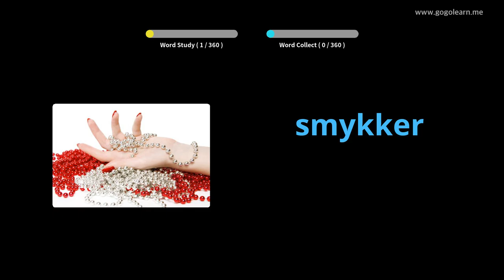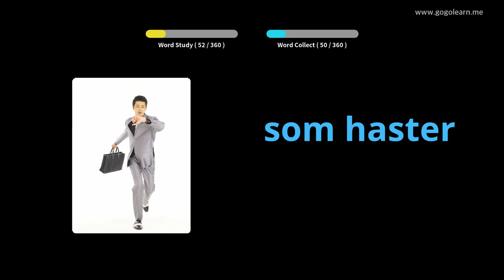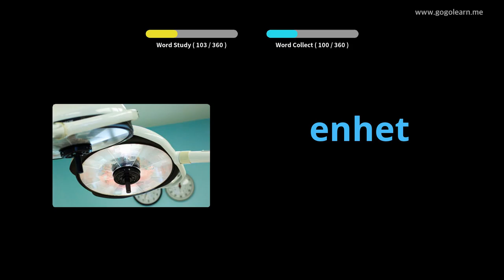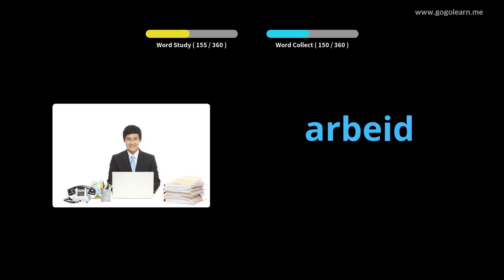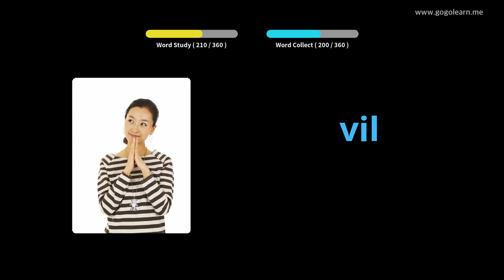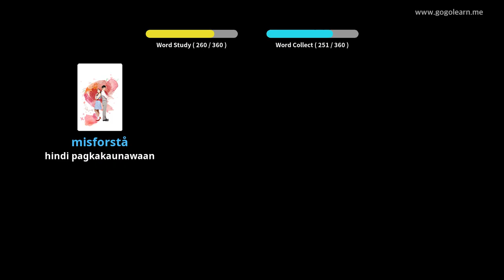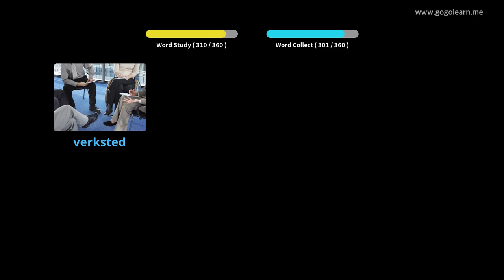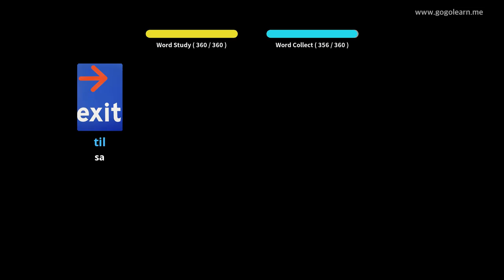Pangalawang Sekondaryong Bokabularyo ng Norwegian 3 | Golearn